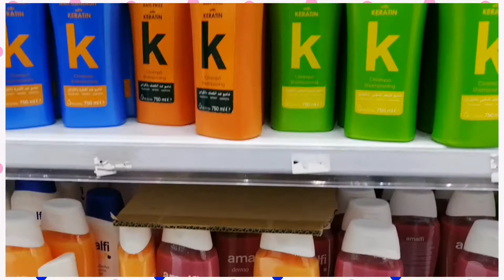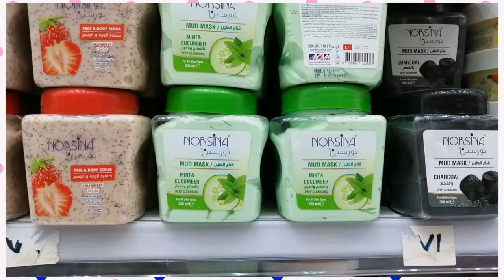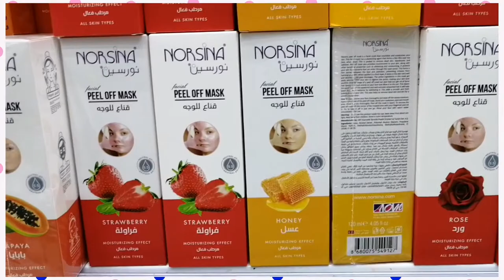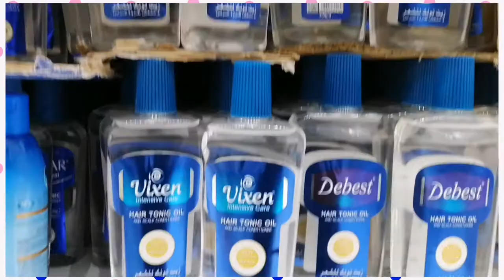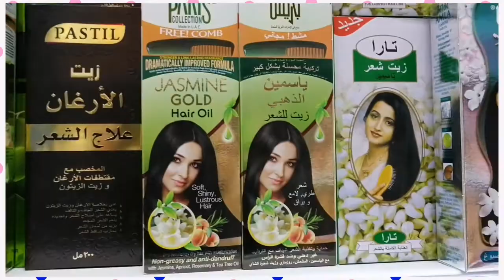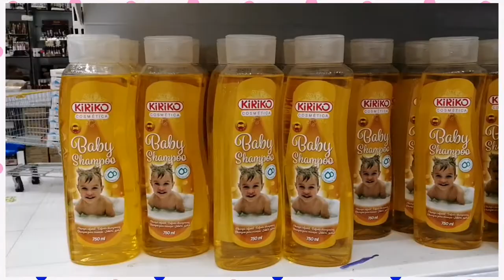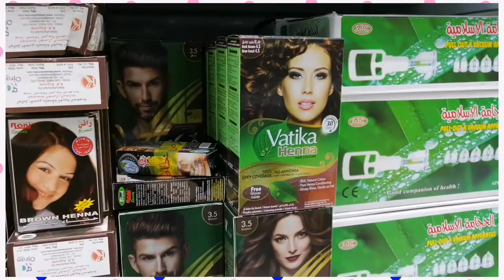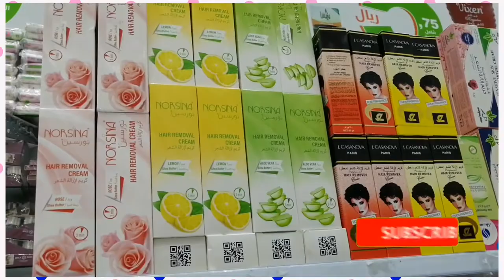5.75 riyal shopping Mall - Part 4 - cosmetic - cheapest Shopping Mall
A short shopping Vlog on 5.75 riyal shopping Mall Dammam . 5.75 riyal shopping Mall it's own label of apparel for cosmetics, crockery, bags, shoe, clothes, gift bags, food items, and more accessories etc.